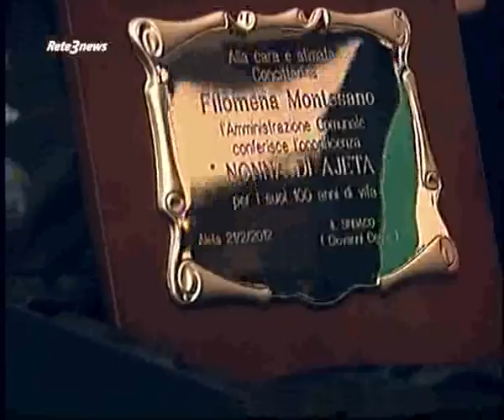Rete3 News 01032012 1